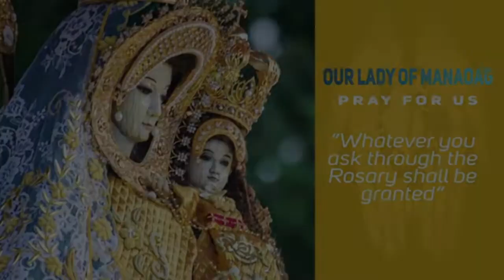Timeless Wisdom | Homily | Maghatakan Tayo | Memorial St Aloysius Gonzaga | Fr Ramon Salibay OP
Hwag natin tanungin marami ba o konti ang makakapasok sa langit. Siguraduhin lang natin, 'makasama ako at gagawin din ang abot ng aking makakaya, isasama ko ang iba'
Let's go to heaven together. Maghatakan tayo patungo sa makitid na daan ng langit.
It's never a competition.It is our cooperation

1st Reading: 2 Kings 19:9B-11, 14-21, 31-35A, 36
Responsorial Psalm: Psalms 48:2-3AB, 3CD-4, 10-11
Alleluia: John 8:12

Rev. Fr. Ramon T. Salibay, OP
Let us Go to Heaven Together | Memorial of St Aloysius Gonzaga, Religious

Special thanks to: Rev. Fr. Ramon T. Salibay, OP

Timeless Wisdom|Homily| Let's Go to Heaven Together|Memorial St Aloysius Gonzaga|Fr Ramon Salibay OP